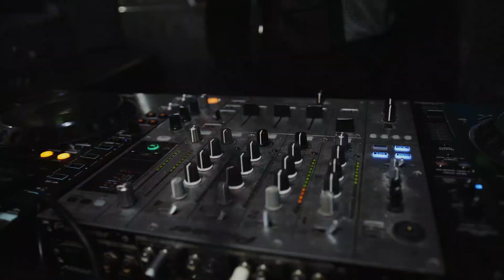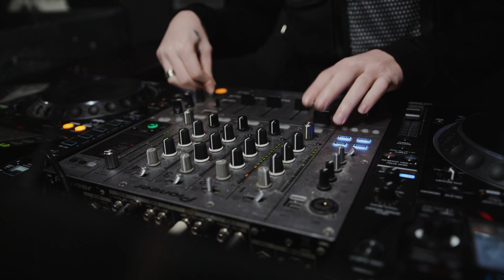High Energy Techno Set with Dance Video Part 1 | Electronic Dance | DJ mix.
A 30 minute Techno Set mixed with edited dance video.

All music from Epidemic Sounds, use the link below and get your first month free + it will help this channel.